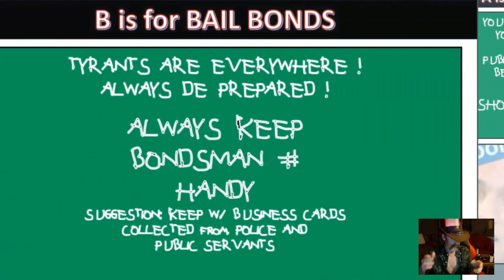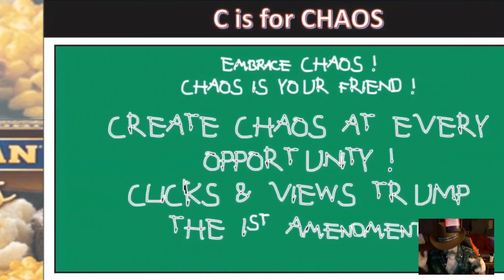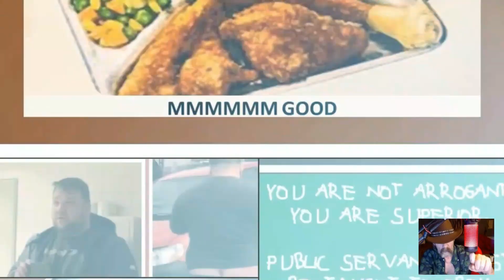Goofy Short Shorty